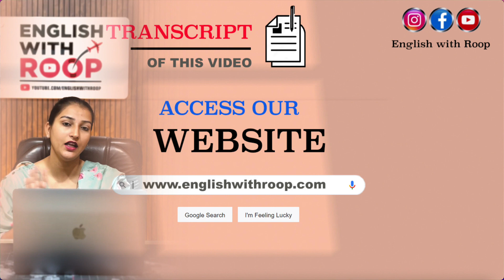IELTS Speaking Part 1 Topic Friends | May to august Cue Card 2023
00:52 How important are friends to you?
01:30 Do you often go out with your friends?
02:00 IELTS Website

IELTS Speaking Part 1 May to August 2023
May to August 2023 cue card with follow-ups
Speaking cue Card with follow ups
IELTS Speaking
Latest Cue Cards May to August 2023
How to crack ielts in 2023
How to Pass the IELTS Exam in 2023
How to Pass IELTS in 2023 - NEW TIPS

Part 1 topics
May to Aug (2023)
1. Ice cream
2. Concentrate
3. Fixing things
4. Health
5. Language
6. Dream
7. Friends
8. Favourite day
9. Rain
10. Day off
11. Bags
12. Teachers
13. Wild animals

Cue Card Topics May to Aug (2023)

Describe a (long) car journey you went on
Describe a book that you have read many times
Describe a speech you gave
Describe a new store/shop in your town/city
Describe a place away from your home and you want to visit in the future
Describe an adventure you would like to go on
Describe an invention
Describe a popular person
Describe the game you enjoyed playing when you were younger
Describe someone you know who has recently moved to a new place
Describe an occasion when you got incorrect information
Describe a valuable item that you would like to give as a gift
Describe a piece of clothing you wear most often
Describe an occasion when you spent time with a young child
Describe a sports program you like to watch
Describe a park which has changed a lot in recent years
Describe a time when you decorated your home
Describe a Popular Place for Sports
Describe a Flower you received as a Gift
Describe an occasion when someone said something positive about your work
Describe a time when you had a bad experience with your teacher
Describe a meeting in which you were a speaker
Describe an interesting tv program about science
Describe a Rule you like to Follow
Describe a Bad Weather Experience
Describe your Favorite BeveragDescribe an International Problem
Describe a time when you invested money and got good returns
Describe a time when you used headphones for long hours
Describe a time when you provided support to an animal